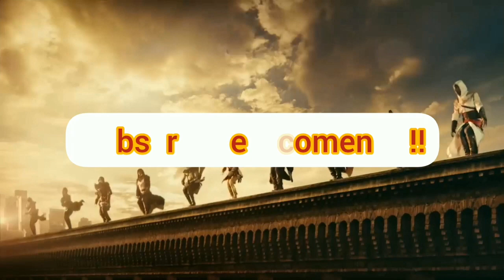Assassin creed valhalla - rewiew del nuevo paquete bushido de yurei!!!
En este video os voy a enseñar todo lo que viene en este nuevo paquete, y también os voy a decir las cifras de cuanto aumenta cada ventaja, para que tengáis toda la información de este nuevo paquete y decidáis si os conviene pillaroslo o no!!!